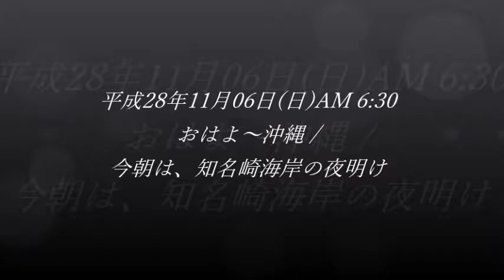おはよ～沖縄 /今朝は、知名崎海岸の夜明け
平成28年11月06日(日)AM 6:30